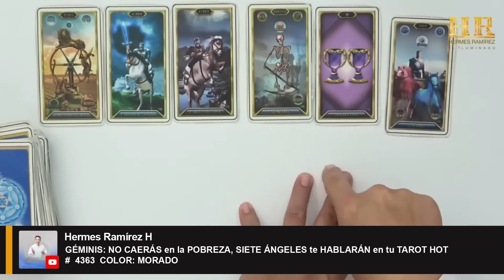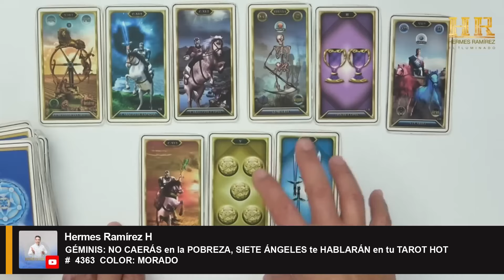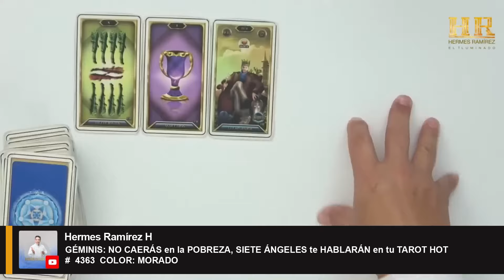GÉMINIS: NO CAERÁS en la POBREZA, SIETE ÁNGELES te HABLARÁN en tu TAROT HOY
GÉMINIS: NO CAERÁS en la POBREZA, SIETE ÁNGELES te HABLARÁN en tu TAROT HOY # 4363 COLOR: MORADO